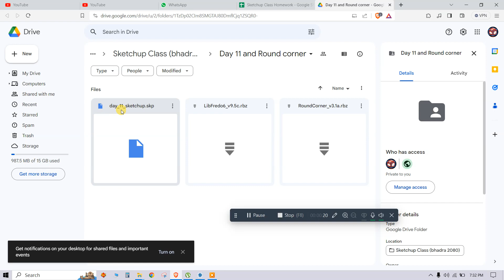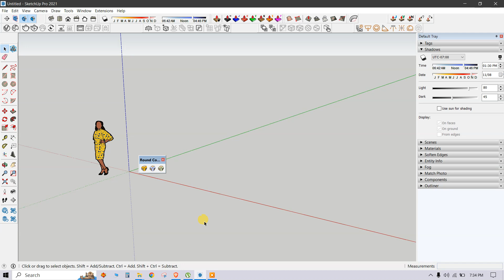Free Round Corner | Extension in Sketchup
Get Round corner for free
This video is taken from our Google meet online class